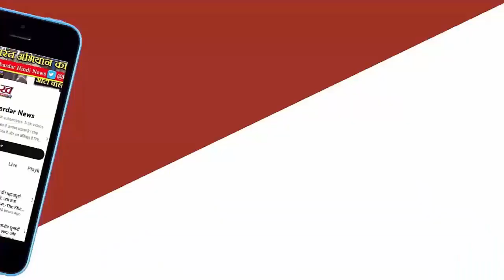दल-बदल पर सिंघार बोले-जाने वालों को कोई नहीं रोक सकता कांग्रेस का पेड़ सूखा नहीं, नए पत्ते आएंगे,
विधानसभा चुनाव में कांग्रेस की हार के बाद नेता प्रतिपक्ष बनाए गए। हाईकमान ने उमंग के साथ जीतू पटवारी को पीसीसी चीफ और अटेर विधायक हेमंत कटारे को उप नेता प्रतिपक्ष बनाया। कमलनाथ, दिग्विजय सिंह जैसे सीनियर्स के बजाए पार्टी ने यंग लीडर्स को कमान दी। लोकसभा चुनाव से पहले अब कांग्रेस में भगदड़ के हालात हैं। पूर्व केंद्रीय मंत्री सुरेश पचौरी, विधायक कमलेश शाह से लेकर करीब 10 पूर्व विधायकों ने बीजेपी जॉइन कर ली है।सिंघार का कहना है कि जाने वाले को कोई रोक नहीं सकता। कांग्रेस का पेड़ सूखा नहीं है, उसमें नए पत्ते आएंगे।